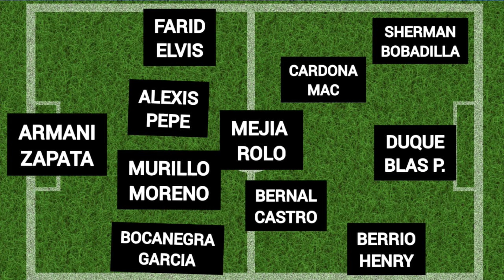SUPERCOPA DE CAMPEONES: NACIONAL 2014 (I) VS CUCUTA 2006 (II) - OCTAVOS DE FINAL...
Confrontación válida por los octavos de final de la Supercopa de Campeones de Colombia...